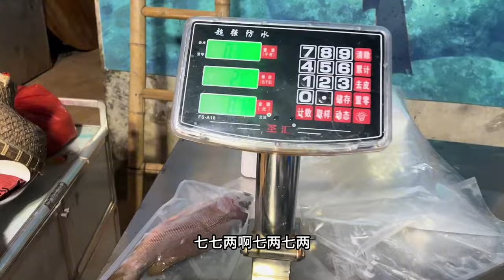阿峰早上顧不上吃飯，直接下海捕魚，收穫二十斤巨物海魚！【探海漁人】